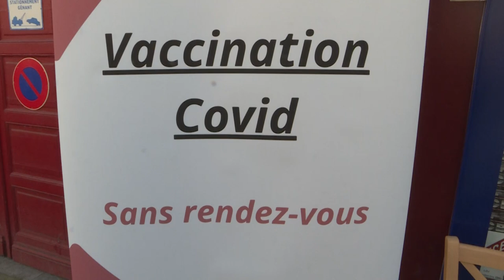Seis bilhões de vacinas anticovid-19 aplicadas no mundo | AFP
Em todo o mundo já foram aplicadas mais de seis bilhões de doses de vacinas contra a covid-19. Mas as taxas de imunização nos países desenvolvidos são muitos superiores às nações mais pobres.